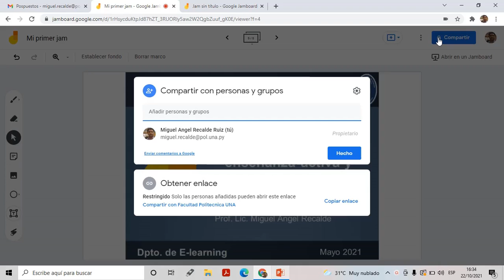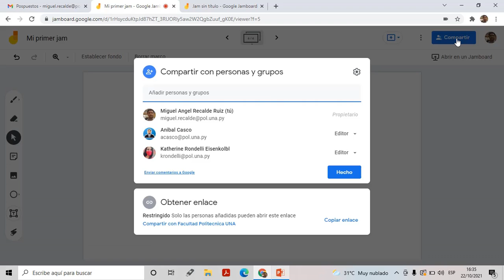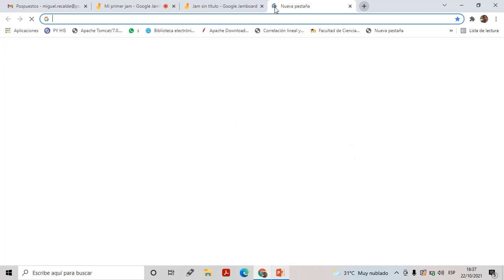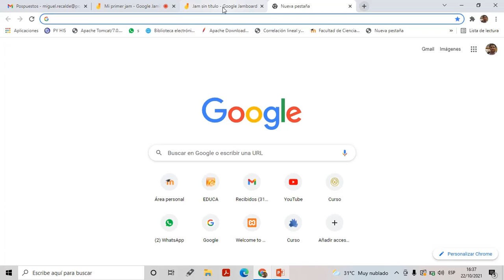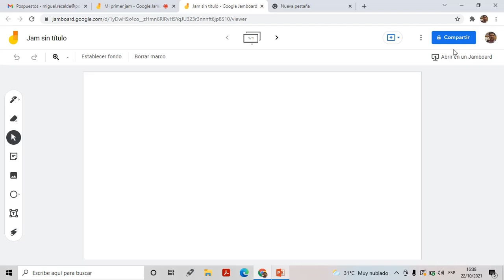Compartir una Jam con personas y grupos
Videotutorial de curso Diseño de Contenidos Interactivos donde muestra como Compartir una JAM con Personas o